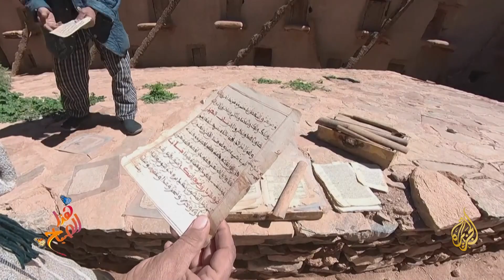قرية مغربية تفتخر بحفاظها على أحد آخر المخازن الجماعية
قرية ريفية في المغرب تفتخر بحفاظها على أحد آخر المخازن الجماعية.. فما الحكاية؟